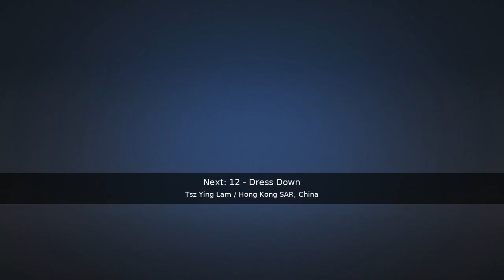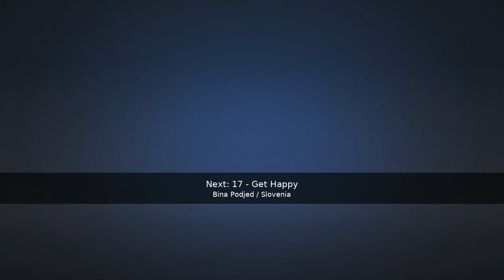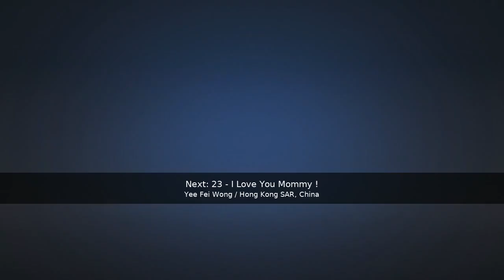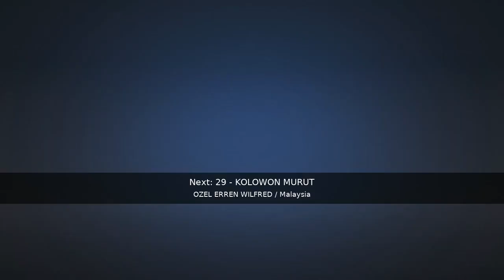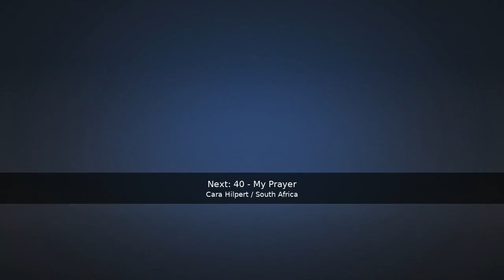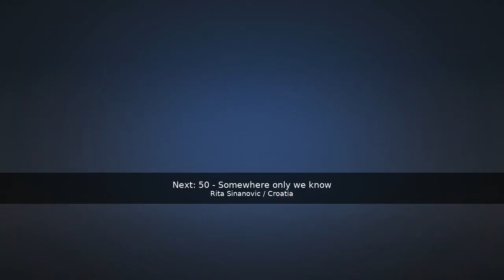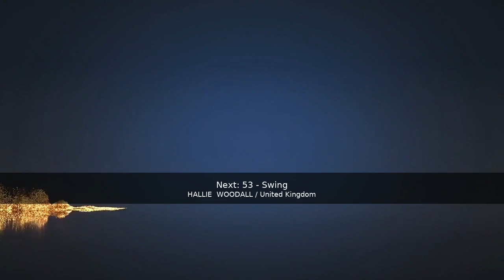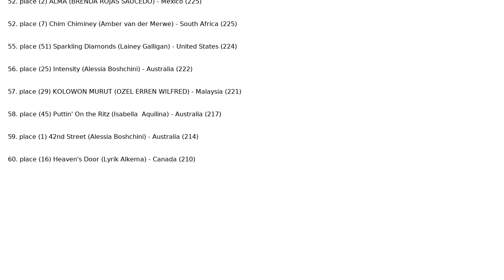IDO CONTINENT VS CONTINENT | PERFORMING ARTS | DAY 1 | PART 1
International Dance organizations first-ever IDO Online Dance Championships. A project led by IDO Vice-President and IDO Sports Director Fiona Johnson.
The IDO Continent vs Continent Championships Finals will be online from 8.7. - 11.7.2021